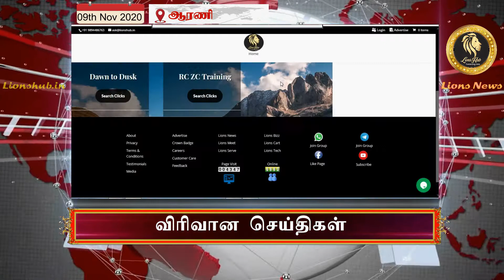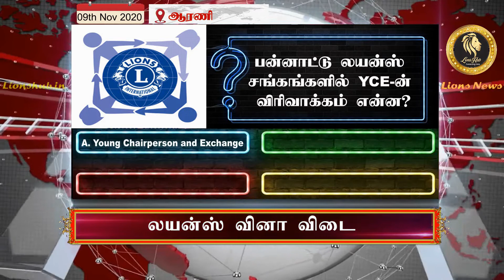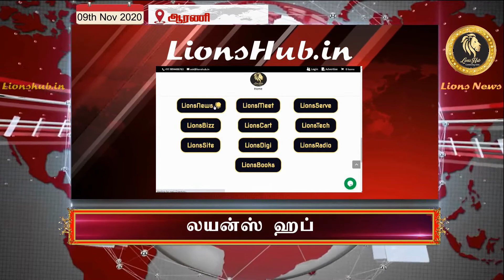09th November, 2020 | Lions News | District 324A4 | Lions Hub|Vickram Umapathy| District Chairperson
09th November, 2020 | Lions News | District 324A4 | Lions Hub|Vickram Umapathy| District Chairperson
For More Details :